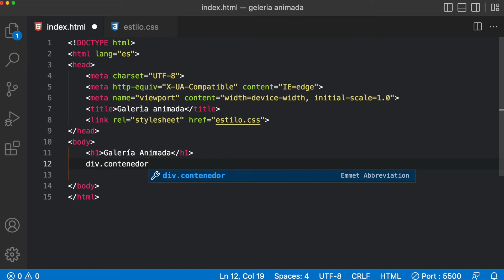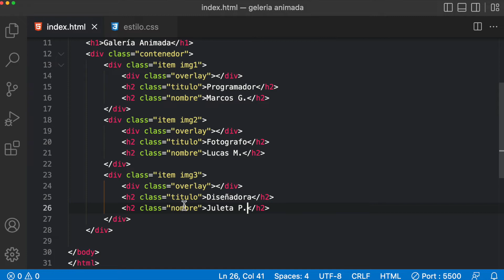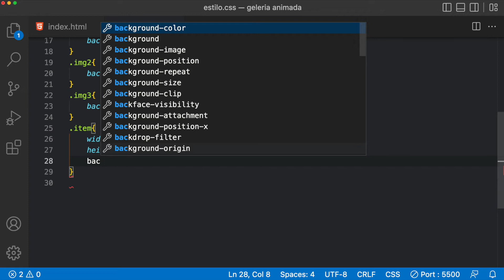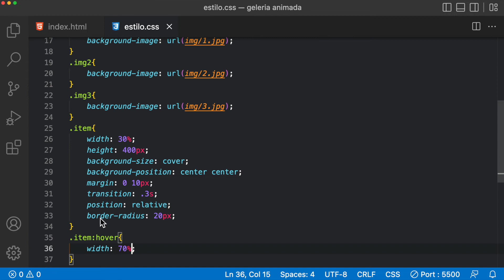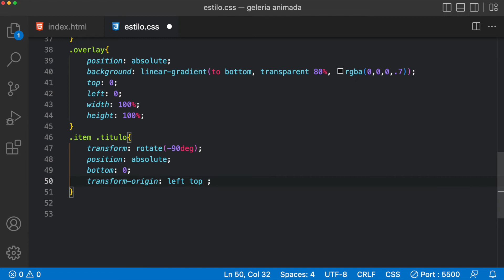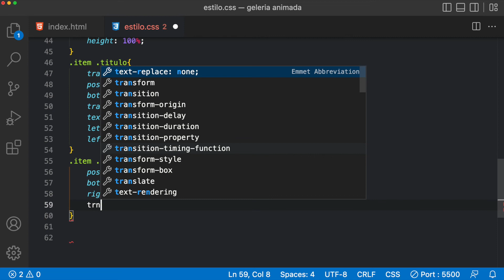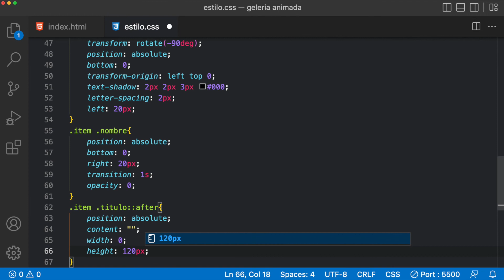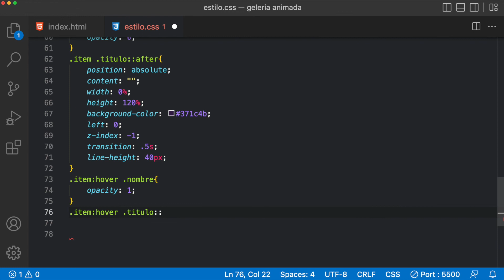Cómo crear un efecto de animación del ancho de un objeto: HTML & CSS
En este ejemplo te muestro como crear un efecto de animación cuando el mouse pasa por encima de un objeto, hacienod que este cambie su ancho.